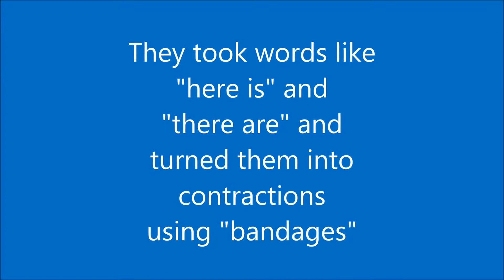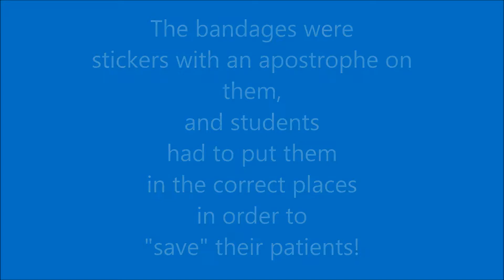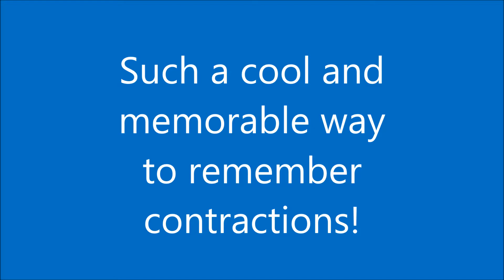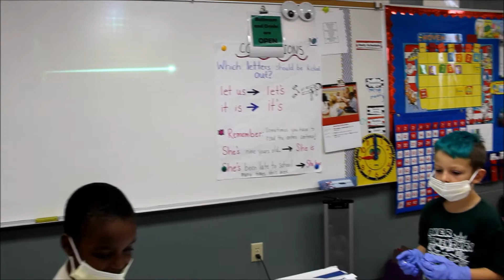First graders dissect contractions!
Some classes dissect animal organs, but this first grade class at Laker Elementary dissected contractions! They dressed as surgeons and each contraction they worked on was a patient, and they used "bandages" to turn two words into one contraction. The video shares the action-packed lesson that students will likely never forget!